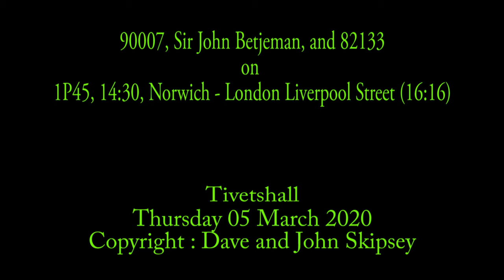90007, Sir John Betjeman, and 82133 on 1P45, 14:30, Norwich - London Liverpool Street (16:16)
90007, Sir John Betjeman, and 82133 on 1P45, 14:30, Norwich - London Liverpool Street (16:16)
Tivetshall